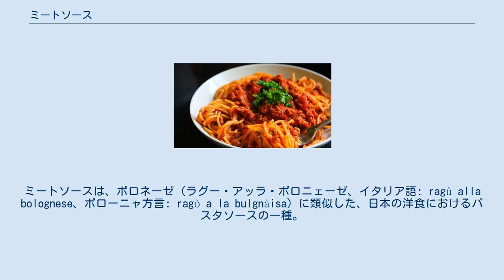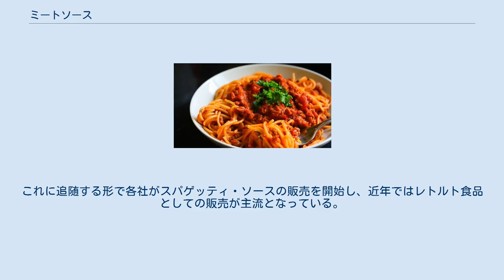ミートソース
ミートソースは、ボロネーゼ（ラグー・アッラ・ボロニェーゼ、イタリア語: ragù alla bolognese、ボローニャ方言: ragò a la bulgnàisa）に類似した、日本の洋食におけるパスタソースの一種。
 日本ではパスタのうち、スパゲッティに乗せることが多く、「ナポリタン」とともになじみの深いもののひとつとなっているメニューである。
 日本では、ミートソースはスパゲッティ・ソースのスタンダードとして定着している（本場のボロネーゼの麺はタリアテッレを使うことが多い）。
 ミートソースはボロネーゼがアメリカに渡ったのち、そこでアメリカンスタイルに変化したものを指す。
ボロネーゼはトマトペーストを使うのに対し、アメリカのミートソースはトマトケチャップを使い、砂糖やウスターソースなどで甘みを加えることで、ボロネーゼよりも甘めに仕上げる。
出来上がりはソースの見た目がかなり異なり、汁気もそぼろ状に水気がなくなるまで煮込むのがボロネーゼである。
 なお、完全に混ざるまで和えるのでなく、よそう（上に乗せる）のが日本スタイルである。
あるいは、麺をナポリタンのように炒めたりすることもある。
 ナス、ピーマン、キノコなどを具材に加えることも一般的である。
ソースに使う肉は牛肉、あるいは牛・豚の合いびき肉がポピュラーである。
 1881年（明治14年）に開業した新潟県新潟市のレストラン「イタリヤ軒」（のちのホテルイタリア軒）が、日本初のスパゲッティミートソースの提供者であるとする説があるが、いつ販売されたかは明らかではない。
この説に対し、東京・銀座の「煉瓦亭」のオーナーは、遅くとも大正時代にはメニューにこれを書き加えていることを明かしている。
 太平洋戦争後、兵庫県宝塚市のイタリア料理店「アモーレ・アベーラ」の初代店主オラッツィオ・アベーラ（1913年 - 1974年）が、「スパゲティミートソース」として店で出したのが日本初という説もあるが、これは「関西初」とみる資料もある。
 その後アメリカ進駐軍とともに日本に伝えられたのが、それまでのイタリアンスタイルではない、現在のものに近いケチャップ味のミートソースである。
これに影響を受けたキユーピーが1959年に、缶入りミートソースを発売した。
この缶詰商品のヒットが、家庭にミートソースを普及させる下地を作った。
これに追随する形で各社がスパゲッティ・ソースの販売を開始し、近年ではレトルト食品としての販売が主流となっている。